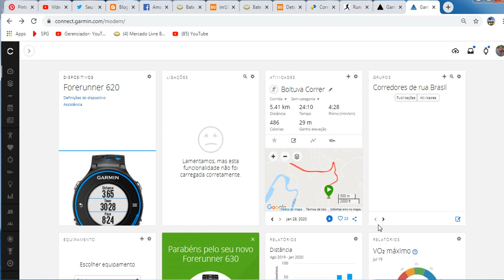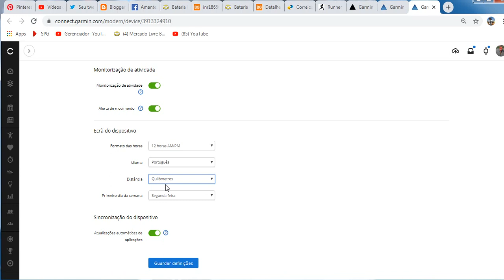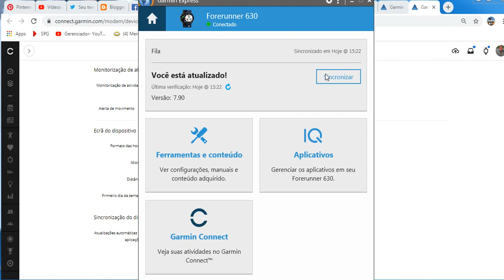Como mudar o garmin de milhas para kilometros kms marcando errado distancia